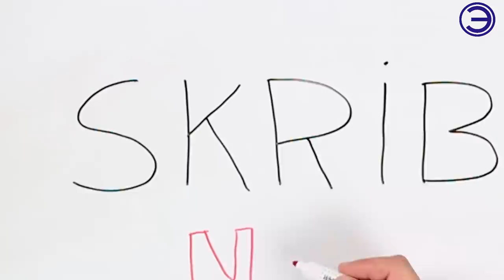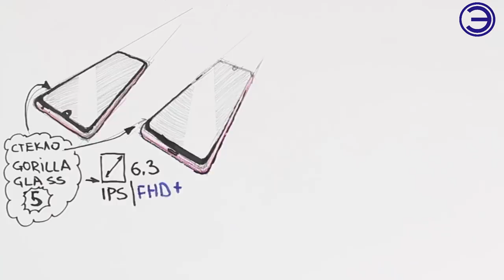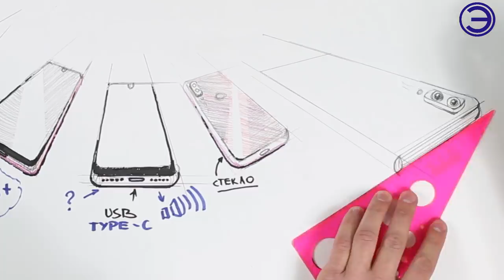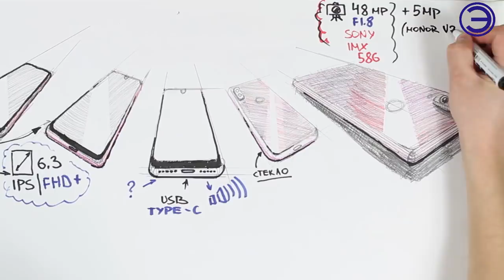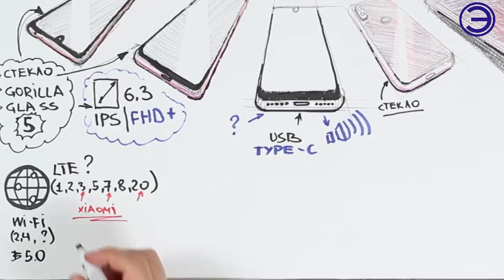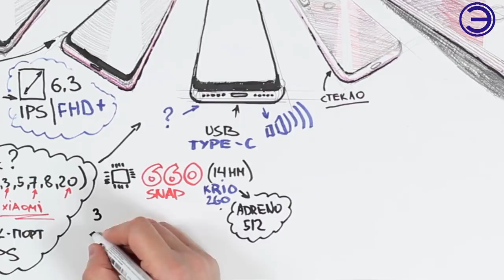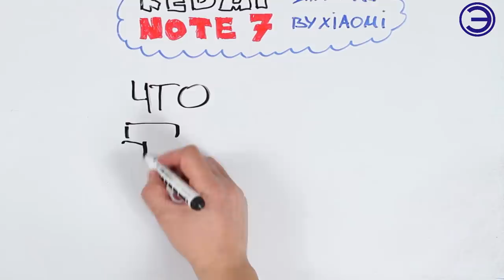REDMI NOTE 7 ЧТО МОЖЕТ БЫТЬ ЛУЧШЕ???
Первый смартфон под независимым брендом Redmi компания Xiaomi представила 10 января — им оказался Redmi Note 7. Главной особенностью модели стала тыльная камера с 48-Мп сенсором формата 1/2”. Правда, из-за проблем с поставками компонентов вместо изначально планировавшегося сенсора Sony IMX586 производителю пришлось использовать датчик Samsung GM1. Что касается фотомодуля Sony, то, согласно последним данным, Xiaomi применит его в Redmi Note 7 Pro. По словам главы Xiaomi Лэй Цзюня (Lei Jun), аппарат появится на рынке после Китайского нового года.

МУЗЫКА